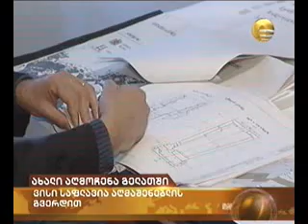Новая находка в Гелатии